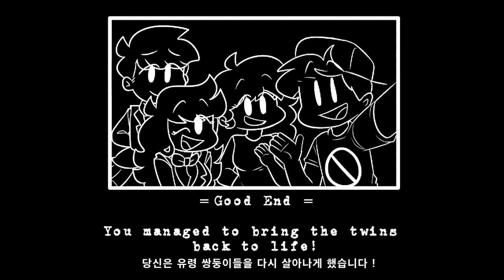[ FNF ] The story of them who died unfairly ( Ghost Twins )